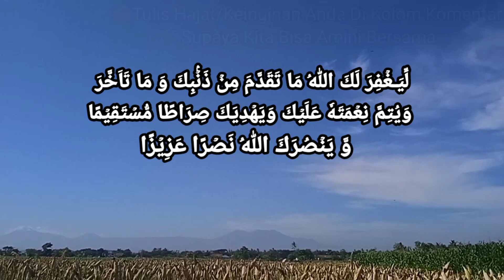ATM TERISI SENDIRI|CUKUP BACA 7 KALI|ATM LANGSUNG TERISI